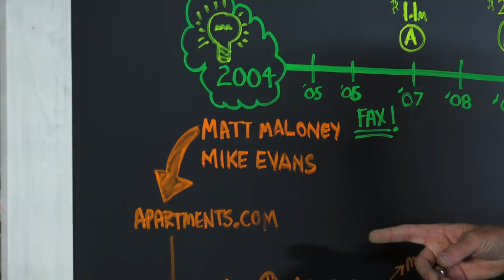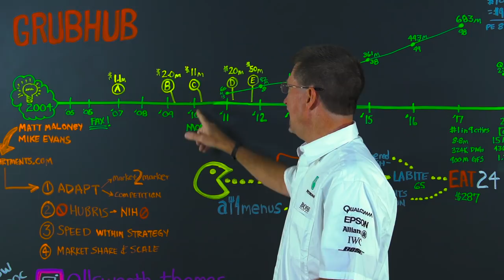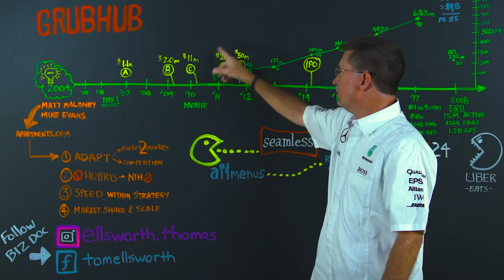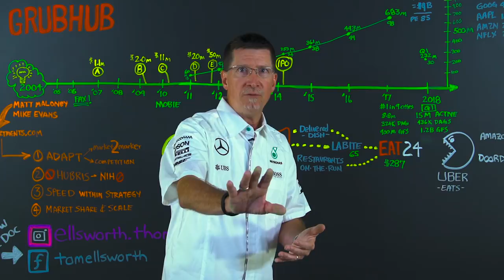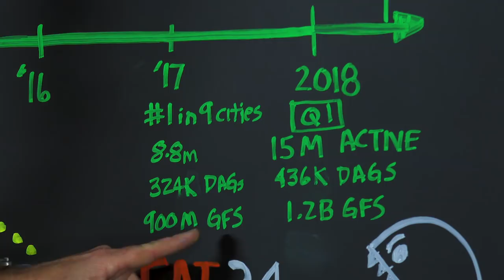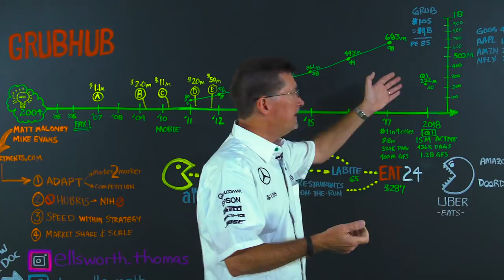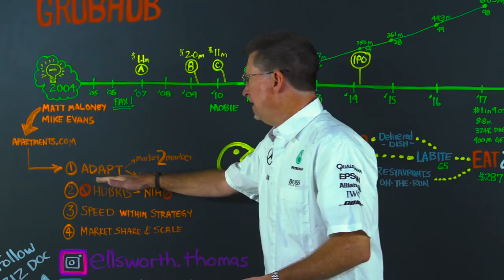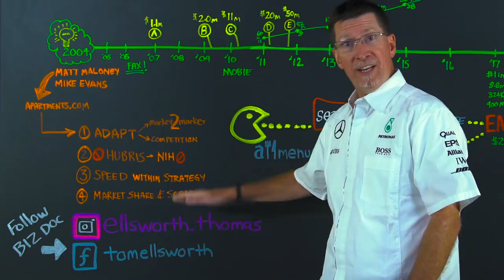Grubhub - Will the $9B Leader get Bullied by Uber Eats? - A Case Study for Entrepreneurs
This history of  GrubHub - The Chicago – based company that acquired companies on the road to leading the industry.

The Biz Doc covers its history, growth, the IPO, and the major acquisitions that led to the current $9 billion valuation.

Come learn every other Friday and take your company to the next level.

Valuetainment- The #1 Channel for Entrepreneurs!

About Tom Ellsworth: THOMAS N. ELLSWORTH, is an experienced CEO / COO and veteran entrepreneur. He has been disrupting industries and driving consumer shifts through Venture-backed companies in technology, software development, publishing and mobile that have generated exits totaling over $1B.

Watch Tom’s interview with Patrick Bet-David:

The Man Who Sold 4 Companies for Over a Billion Dollars